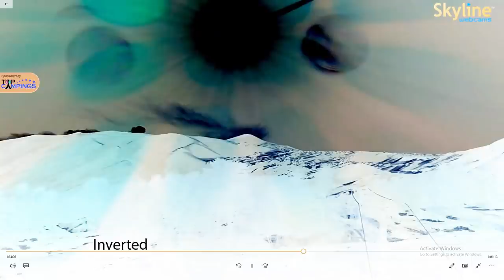*_* - January - 24 - 2018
Mount Etna - Piano Provenzana - Italy

Intro and logo credit to: my brother (Andre Bremer)